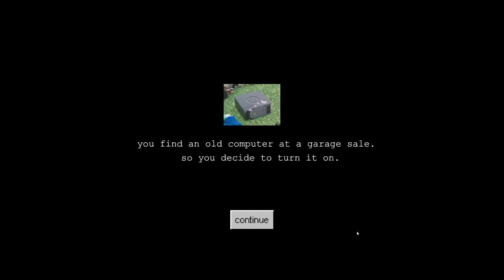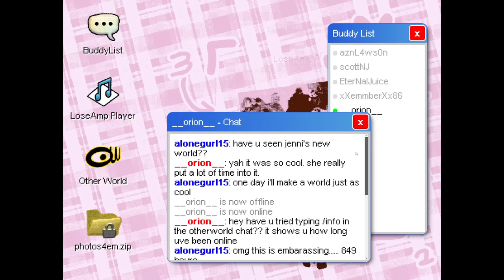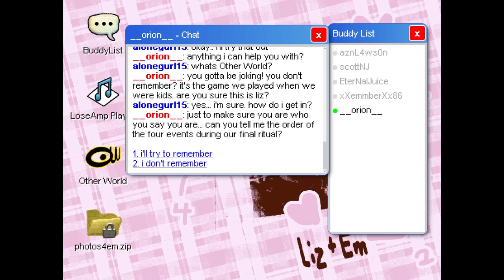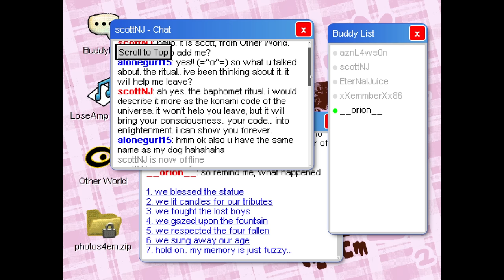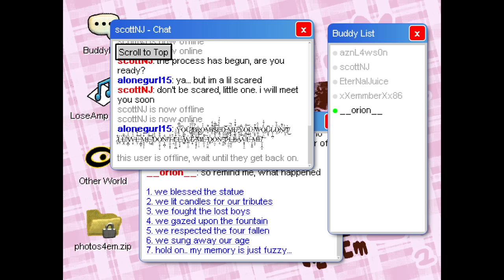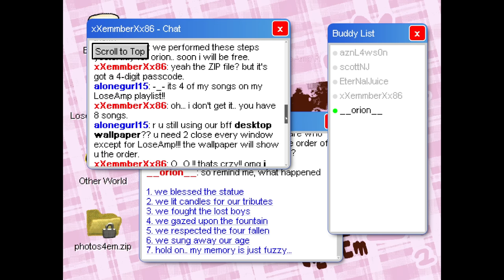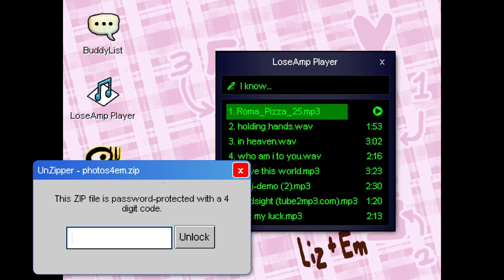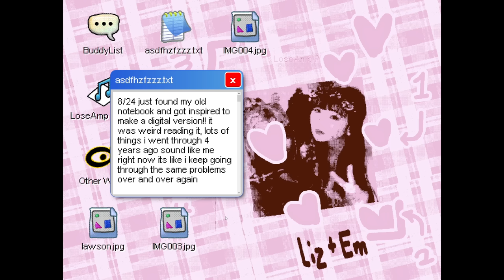An Old PC Hides What Happened To This Missing Girl - Last Seen Online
Last Seen Online is a horror game where you explore an old computer to find out what happened to its missing owner.

"I did not"